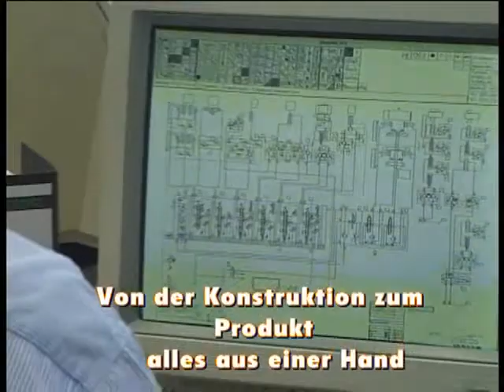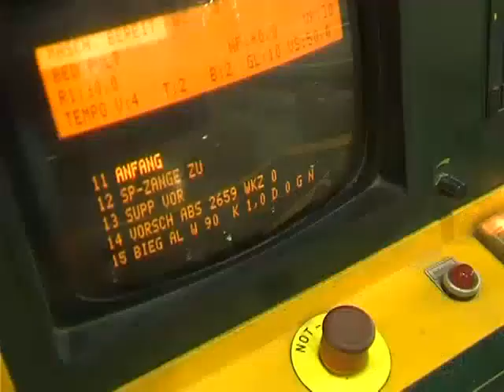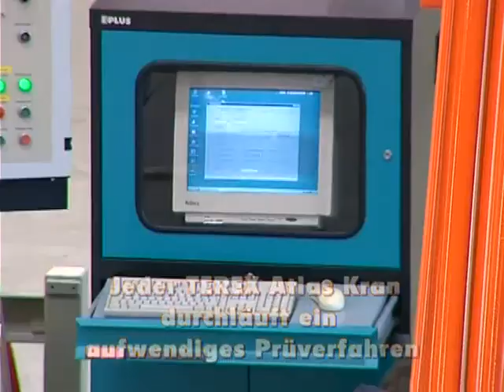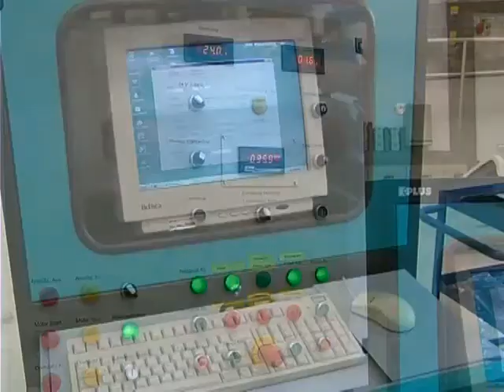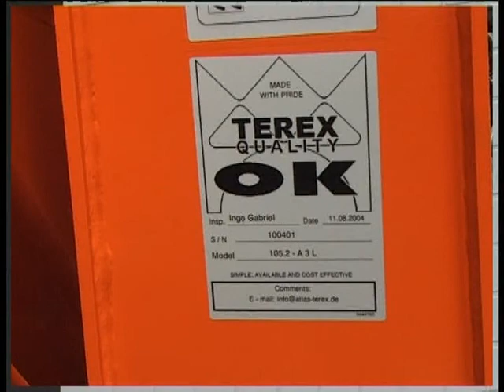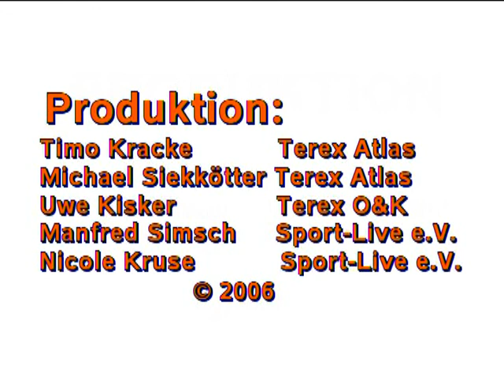atlas01.mp4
краноманипуляторные установки atlas, коммерческая техника